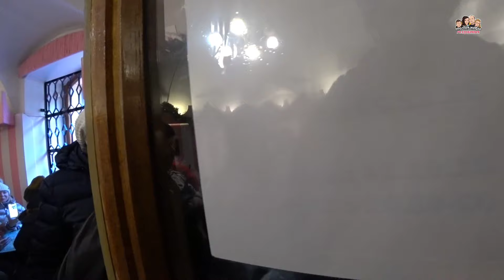Наш последний день в Санкт-Петербурге🥺/Посетили самую известную ПЫШЕЧНУЮ🔥/Покупаем сувениры домой!!!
Как обычно отпуск пролетел незаметно, и уже завтра мы едем на Ладожский вокзал, садимся на поезд и отправляемся домой, в свой родной Краснокамск.😊😊😊
Ну это будет завтра ,а пока мы отправляемся в самую известную пышечную в Санкт Петербурге ,которая находится на улице Большая Конюшенная 25.🔥🔥🔥
Забегая вперёд, хочется сказать, что народу там просто тьма, мы еле пробились и заказали свои пончики.
К счастью нам удалось их попробовать и можем смело ставить галочку что мы там были. 🥳🥳🥳
Так же на обратном пути в наш отель, мы зашли и купили сувениры, которые привезём с собой домой.😊

 Друзья ,если вам нравится наши видео, и у вас есть желание поддержать нашу семью: